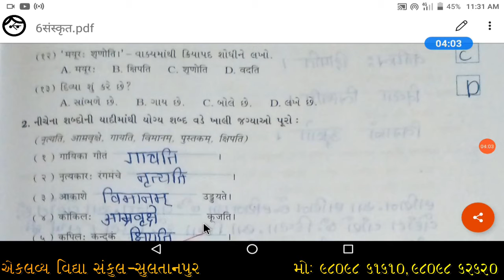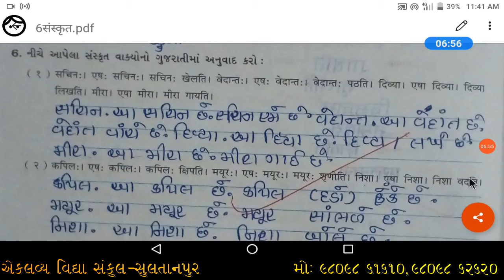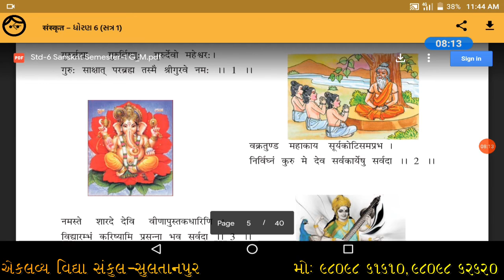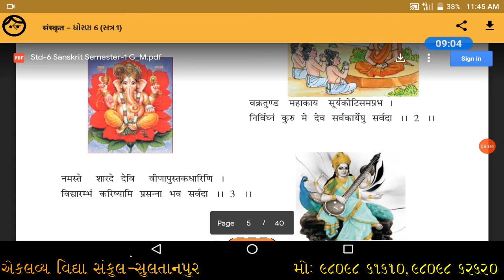ધોરણ : ૦૬ , સંસ્કૃત , પ્રકરણ : ૦૭ , करोतु , , સ્વાધ્યાયપોથી